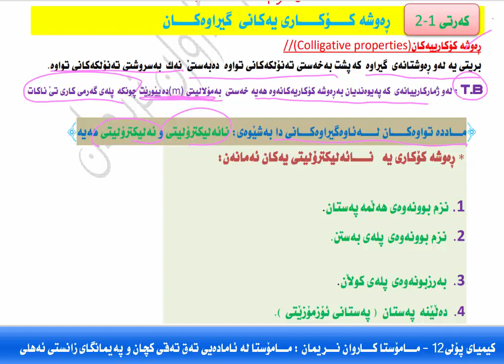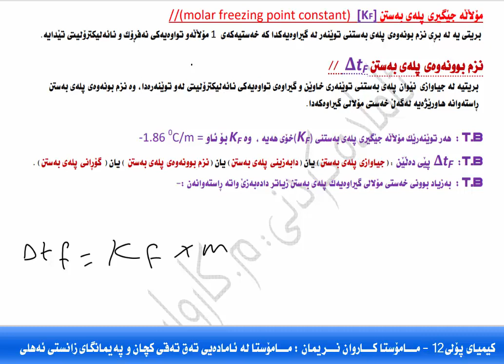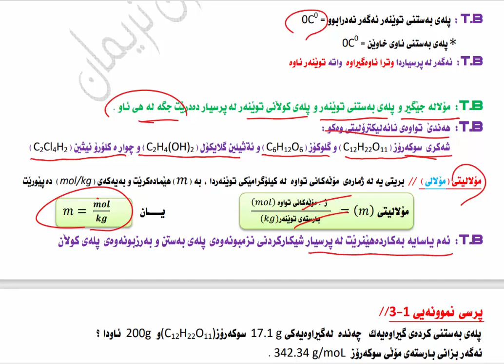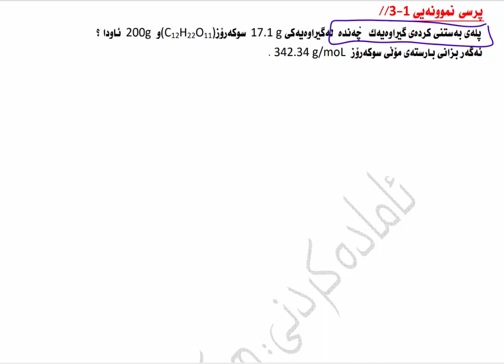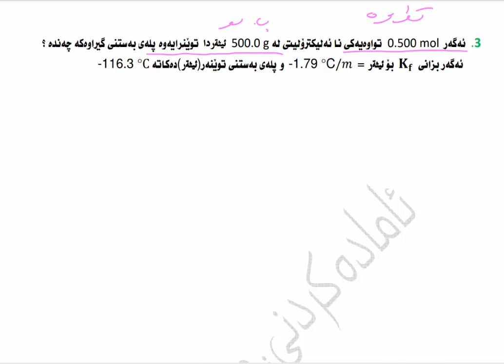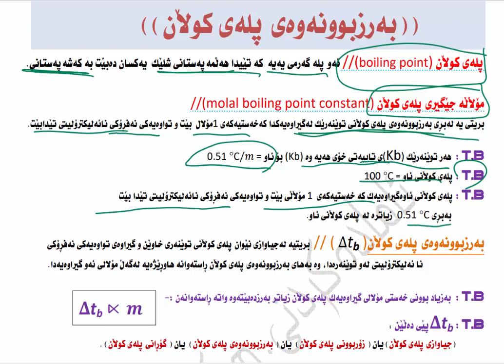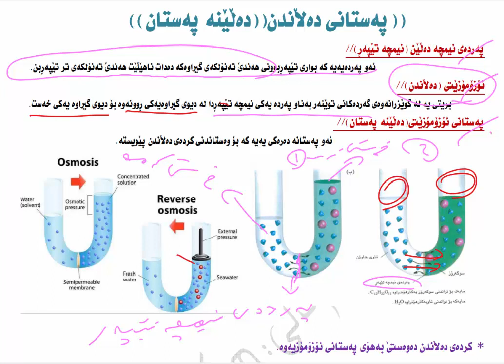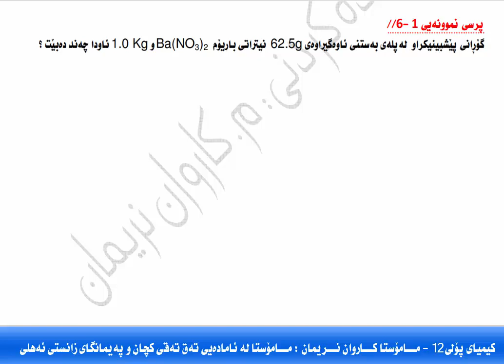كيميای پۆلی12(م.کاروان نریمان) بەندی1(وانەی سێیەم)